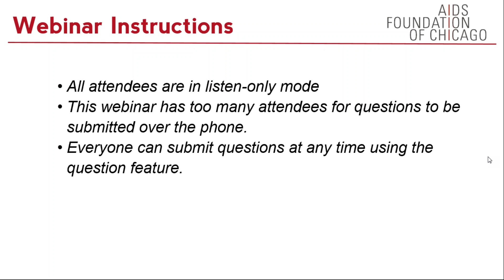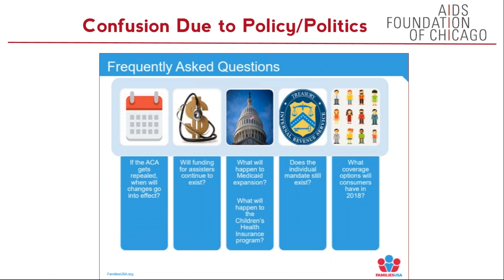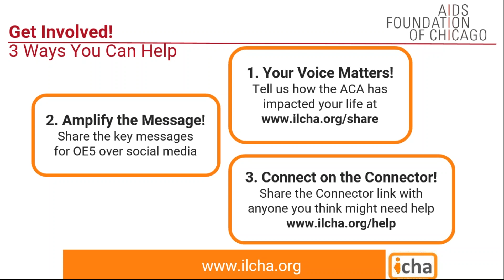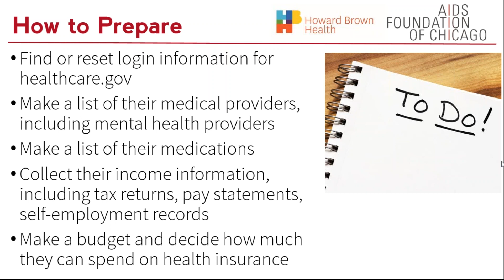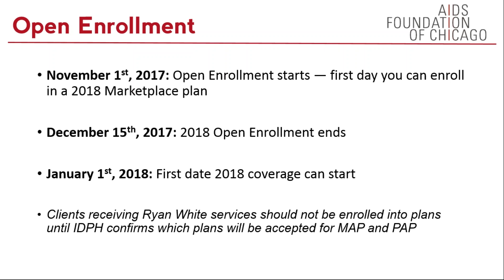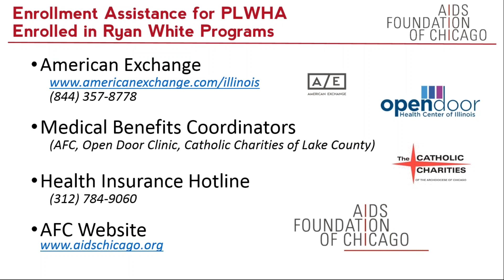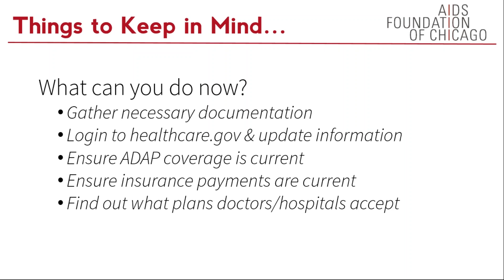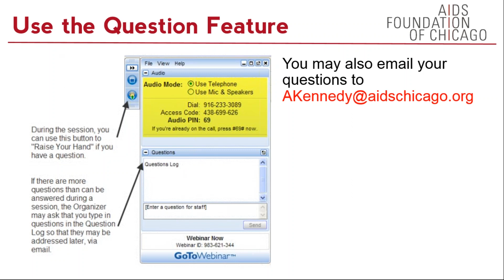2018 Marketplace open enrollment in Illinois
Open enrollment begins Nov. 1, which is right around the corner. Once again the Trump administration is trying to undermine health care access again and has shortened the enrollment window from 3 months to only 6 weeks.

This webinar addresses how Marketplace open enrollment works in Illinois, how we can engage individuals including those living with HIV or vulnerable to HIV through outreach and education, as well as answer questions.

Speakers:
Matthew Frahm, Medical Benefits Manager, AIDS Foundation of Chicago
Stephani Becker, Senior Policy Specialist, Sargent Shriver National Center on Poverty Law
Rachel Maher, Insurance Assister, Howard Brown Health